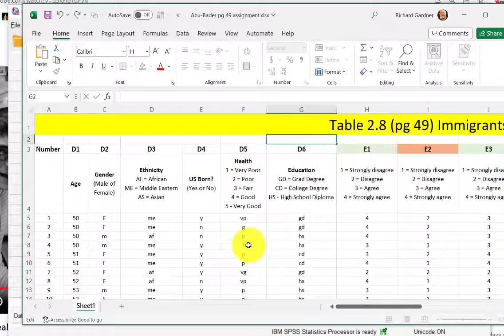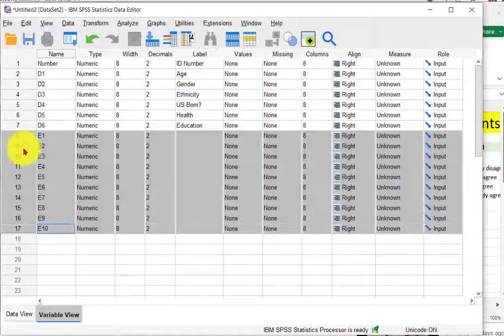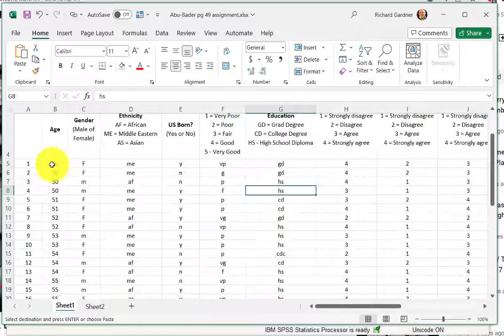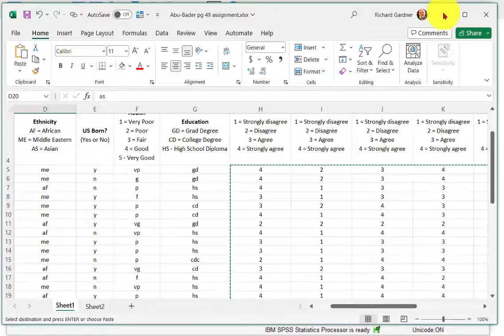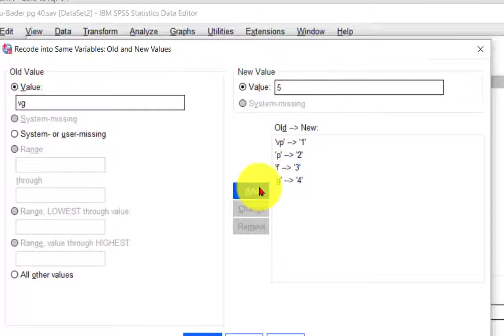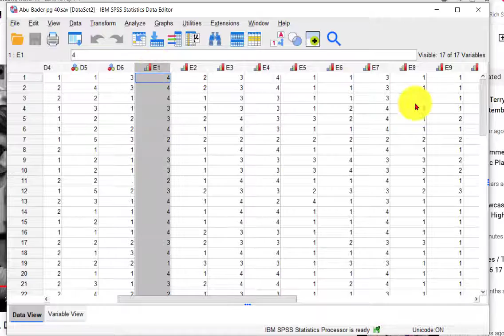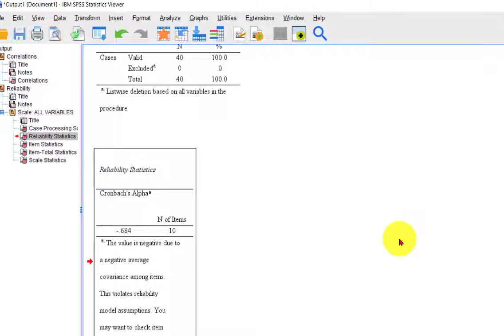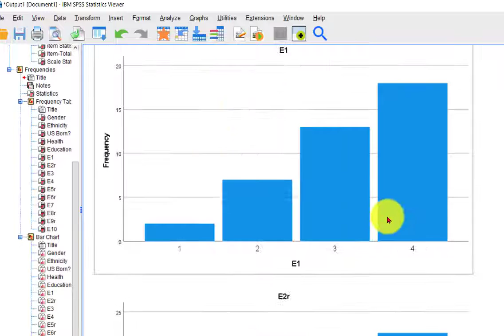Abu-Bader page 49 Homework Video 08302023